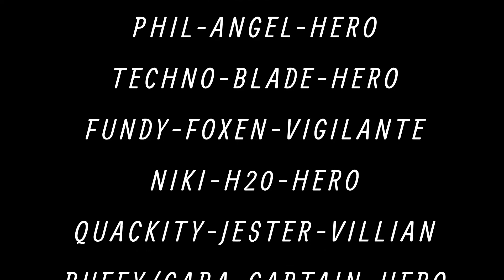Villain-Hero au Ask/Dare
guys please just one ask/dare

crying bc of recent lore.